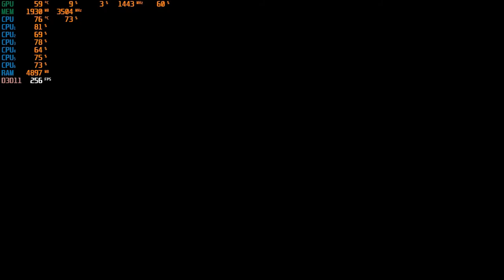GTA V PC test gaming - NVIDIA ZOTAC GTX 1050 - AMD FX 6300 Rendimiento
Hola a todos amigos, en este video mostrare el rendimiento y calidad grafica que puede darnos la tarjeta grafica NVIDIA GTX 1050 de la emsambladora ZOTAC en su version MINI, para este video se  realizara el test gaming con el juego GTA V el cual es un juego bastante bien optimizado en el cual podremos observar que tan bien se comporta con esta grafica de la gama baja de NVIDIA.

Especificaciones PC :
Procesador : AMD FX 6300 6 nucleos / 6 hilos
Tarjeta Grafica: ZOTAC GTX 1050 MINI - 1 ventilador sin conector de energia requerido.
Memoria RAM : 8 GB DDR3 1600 Mhz
Placa madre: ASUS M578L
OS : Windows 10 PRO x64
almacenamiento : 1 SSD KINGSTON 240 GB / 1 TERABYTE SEAGATE .
Driver nvidia : 441.7 actual para la fecha.

Monitorizado con MSI AFTERBURNER.
GRABADO CON BANDICAM
FPS DE GANANCIA AL NO GRABAR : 5 - 10 FPS